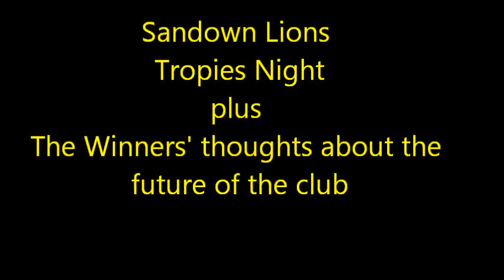South Sudan young men talks about sports - Sandown Lions Trophy winners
Sandown Lions' award winners talks about the future of football in their communities as well the future of their club.